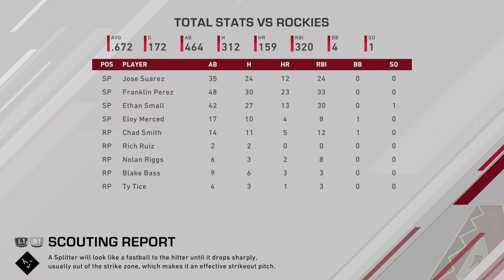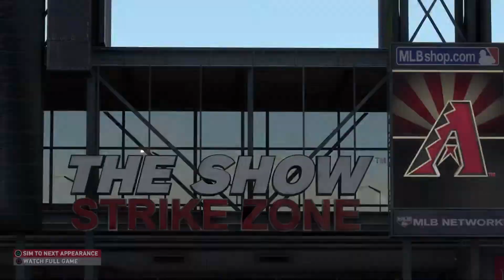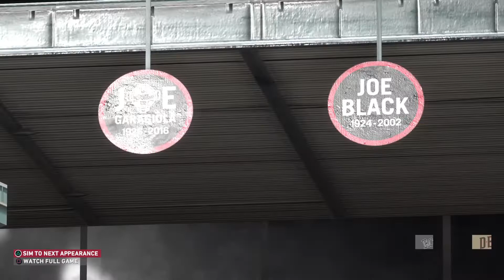3 Games Vs Colorado Rockies @ Chase Field